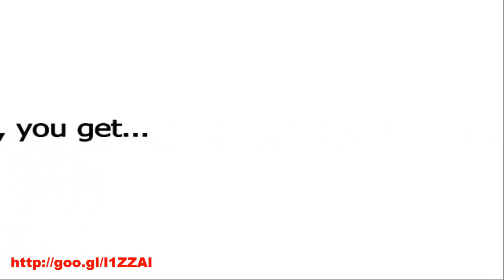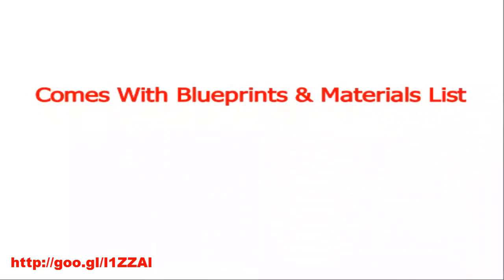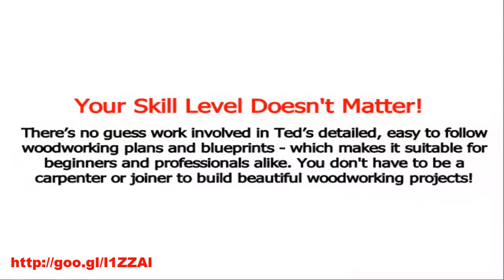16,000 Woodworking Plans And Projects With Videos - Custom Woodworking Carpentry - Wood Plans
16,000 Woodworking Plans & Projects With Videos - Custom Woodworking Carpentry - Wood Plans

Instant Access To 16,000 Woodworking Designs, DIY Patterns Crafts Popular Woodworking Kits, Ideas and Furniture Plans Woodworking can be so much fun. It is such a rewarding feeling to see your woodworking projects professionally finished and become useful and beautiful additions to your home or garden. Bunk beds for the kids, outdoor furniture, it is I more often than not found the idea and instruction research for the project to sometimes be a big pain.

DIY books are a great source for ideas, but they tend to lack the instructional details I needed to get the job done. My projects generally turned out pretty good, but not without a lot of struggle and flying by the seat of my pants. I would buy project books only to discover that the plan was missing a couple of steps.